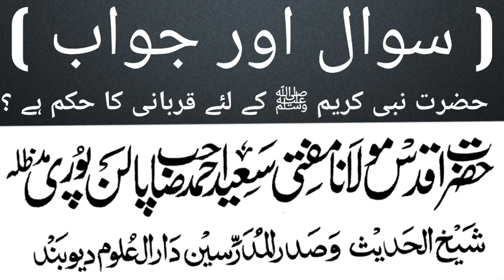Huzoor ﷺ Ke Liye Qurbani Ka Kya Hukm Hai ??? Mufti Saeed Ahmed Sahab Palanpuri ( DB )